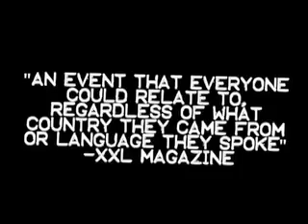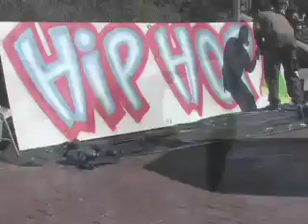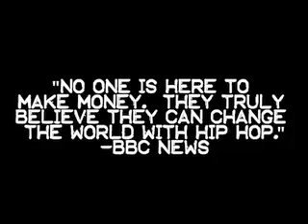Trinity International Hip Hop Festival Trailer 2007 (long)